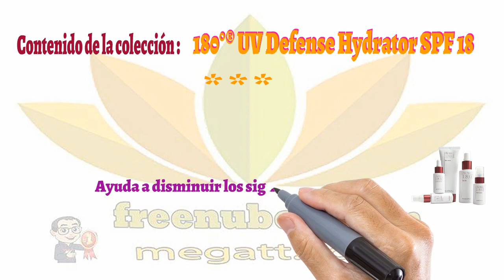🍎NuBox-Su piel dice que es tiempo de hacer cambios.NU SKIN 180 NU SKIN ANTI-AGING🌱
NU SKIN 180 ANTI-AGING SKIN THERAPY SYSTEM

Su piel dice que es tiempo de hacer cambios. Decídase hoy a lucir más joven con el Sistema 180°® de Nu Skin, especialista en renovación celular. Sistema de cuatro pasos diseñado  para revertir los efectos causados por el envejecimiento, El sistema Nu Skin 180° está probado clínicamente para  afinar la textura, dar un tono uniforme a la piel y a disminuir la apariencia de las arrugas y líneas de expresión  para conseguir un aspecto más juvenil.
Nu Skin 180°® Face Wash
Contiene 10 porciento de vitamina C, que ayuda a reducir la apariencia de arrugas y líneas de expresión y a mejorar el tono de la piel.

Nu Skin 180°® Skin Mist
Contiene di y tri-peptidos de proteína de arroz hidrolizado, esta fórmula protege contra la futura aparición de arrugas y contra la pérdida de la firmeza.

Nu Skin 180°® Cell Renewal Fluid
Presenta una poderosa concentración del 15 porciento de ácido gluconolactone polihidróxido (PHA), acelera la renovación de células, disminuye el aspecto de arrugas y las líneas de expresión, suministra protección antioxidante y aumenta la hidratación de la piel.

Nu Skin 180°® UV Block Hydrator SPF 18
El ADN está diseñado para ayudar a las enzimas a reparar y disminuir  los daños visibles del sol y su pantalla solar humectante de alta tecnología protege contra los rayos UVA y UV

Nu Skin 180°® Night Complex
Contiene creatina para promover la recuperación del daño causado por la exposición a los agentes del medio ambiente, este rico humectante nocturno promueve la reparación del ADN, protege contra los radicales libres y fortalece la barrera protectora de la piel.